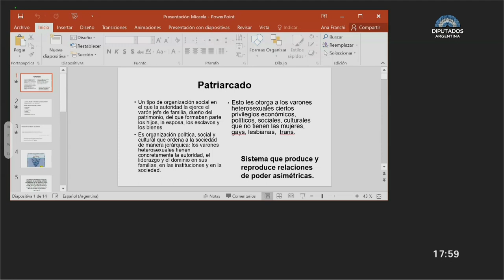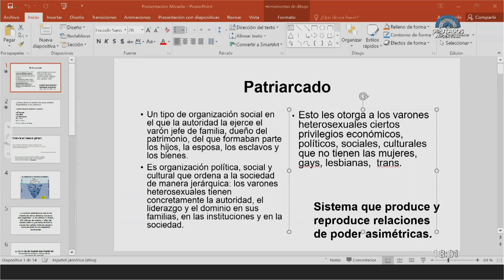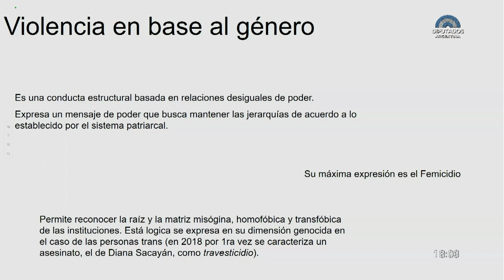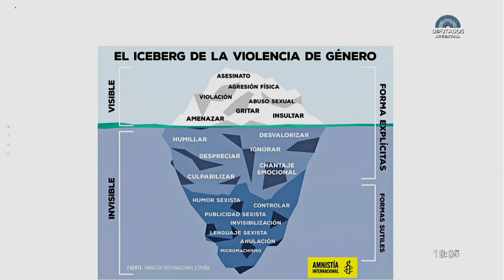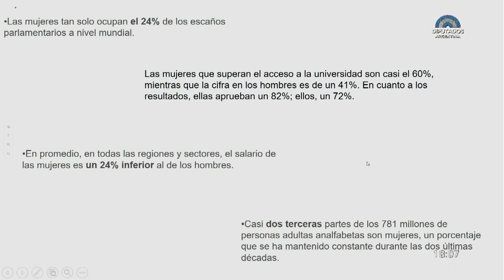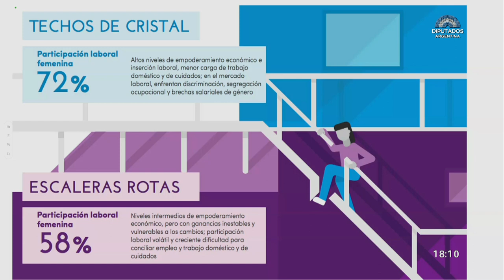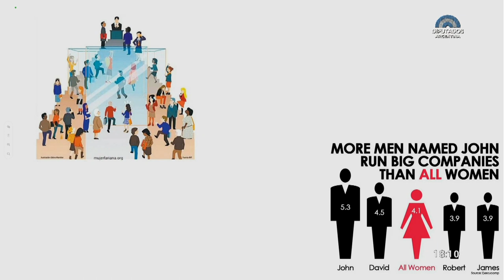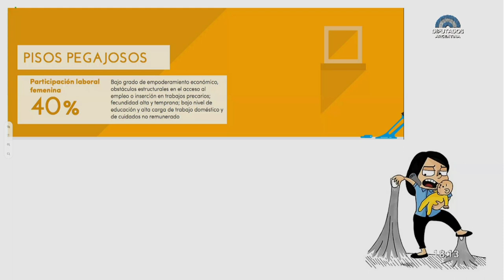Pdta del Conicet Franchi, Ana María - Capacitación "Ley Micaela" 06-05-2020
CAPACITACIÓN  LEY  MICAELA  (LEY 7.499) – A cargo de la Ministra de las Mujeres, Géneros y Diversidad, Elizabeth Gómez Alcorta – Recinto de la HCDN – 6 de mayo de 2020.